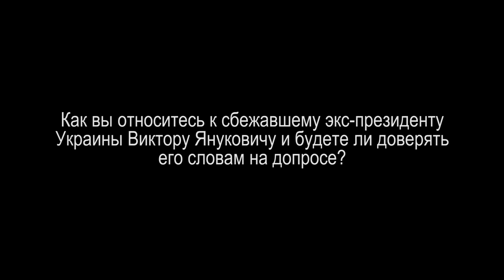Киевляне рассказали, что думают о Януковиче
По случаю допроса экс-президента Украины Виктора Януковича в качестве свидетеля по делу об убийствах на Майдане в дни Революции достоинства жители столицы рассказали, стоит ли доверять беглому экс-гаранту